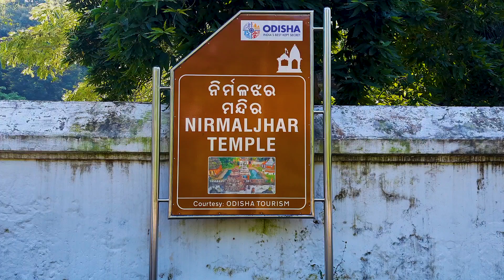Nirmaljhar Temple Odisha: History, Travel Guide & Hidden Facts | Must-Visit Spiritual Destination!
Discover the enchanting Nirmaljhar Temple in Odisha! Famous for its sacred natural spring and serene ambiance, this temple is a must-visit for spiritual seekers, history enthusiasts, and nature lovers. Learn about its fascinating history, unique features, how to reach, and the best time to visit in this complete travel guide.

What You’ll Learn in This Video:
📜 History of Nirmaljhar Temple – Dive into its cultural and spiritual significance.
🌊 Sacred Natural Spring – Explore the refreshing waters considered divine.
📍 Location & Travel Tips – Find out how to reach this peaceful retreat.
⏰ Timings & Best Time to Visit – Plan the perfect trip for a memorable experience.

Why Nirmaljhar Temple?
🔹 Ancient heritage and spiritual atmosphere
🔹 Beautiful natural surroundings for peace and rejuvenation
🔹 A hidden gem of Odisha tourism

Plan Your Visit:
Open all year | Timings: 6:00 AM - 7:00 PM | Best Time: October to March

Make your trip unforgettable with our tips! Drop a comment if Nirmaljhar Temple is on your bucket list!

In This Video:
0:00 - Introduction to Nirmaljhar Temple
0:37 - Fascinating History & Spiritual Significance
1:30 - Unique Facts About Nirmaljhar
3:01 - Location, How to Get There & Best Visiting Times
3:36 - Essential Tips for a Memorable Visit